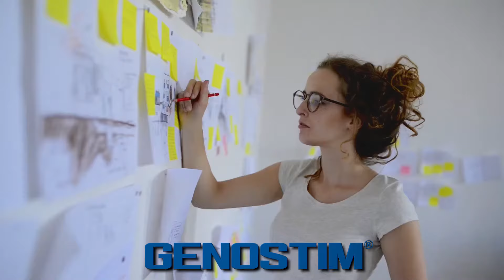Increase Energy with Genostim Peptides